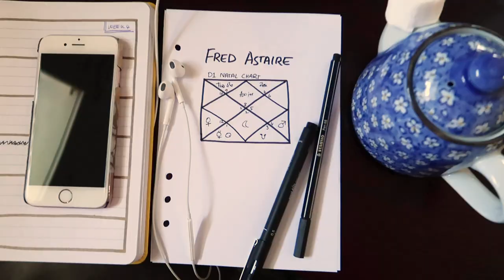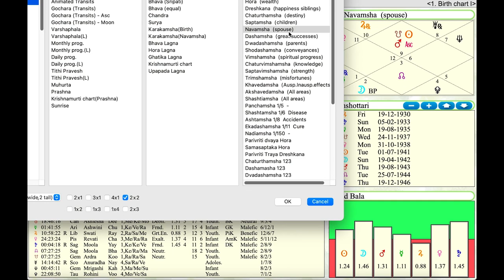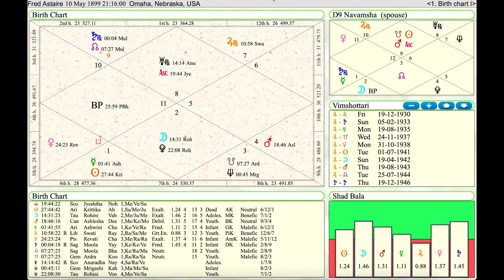Masters of Starlight // Coffee with... Fred Astaire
// BOOK SESSION //